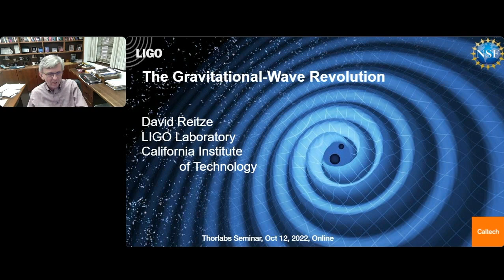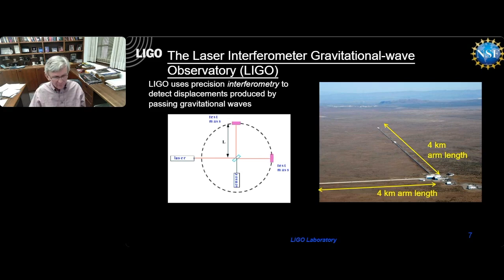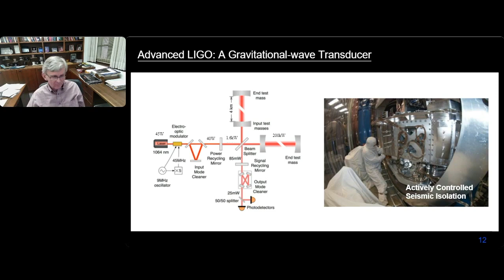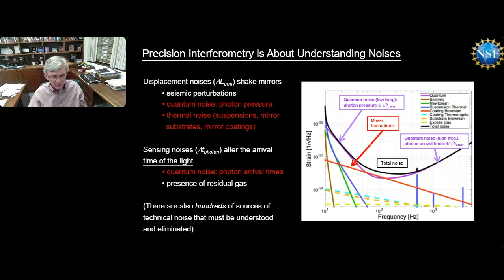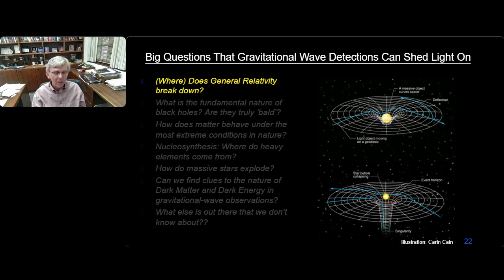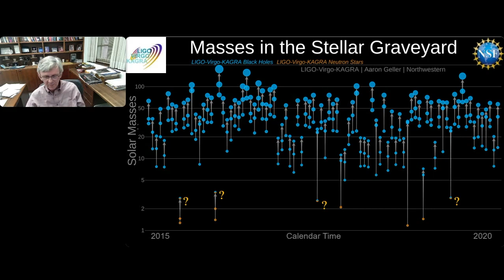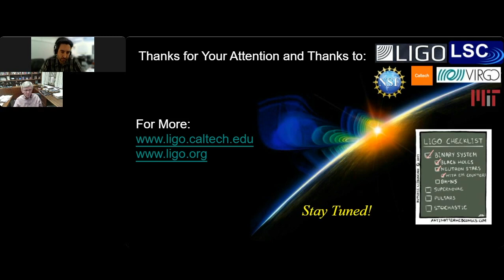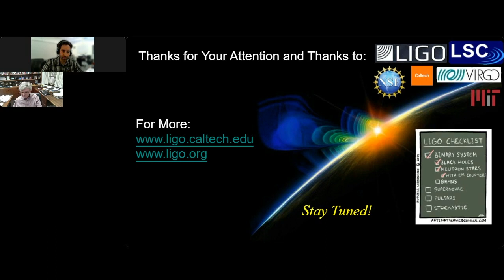The Gravitational-Wave Revolution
Dr. David Reitze, Executive Director at LIGO Laboratory and Research Professor at Caltech, joins us for an informative presentation on gravitational waves. He will provide an overview of gravitational wave astrophysics, highlight some of the most exciting discoveries, and discuss how we detect gravitational waves with LIGO using large interferometers capable of sensing displacements to a precision of better than 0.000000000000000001 meters.

Chapters:
0:00 Introduction
2:43 Gravitational Waves and Precision Interferometry for Gravitational-Wave Detection
14:54 The Advanced LIGO Interferometric Detector
35:13 Highlights of the Gravitational-Wave Revolution
47:04 The Future of Gravitational-Wave Astrophysics
49:56 Q&A with Dr. David Reitze